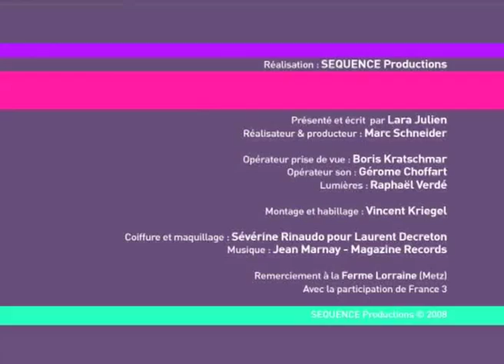On En Fait Tout Un Plat 42